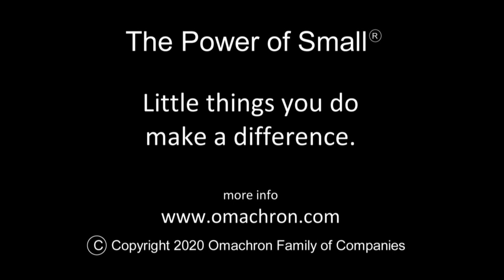Coronavirus - simple tips. Tip #2.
Wearing a mask VS not wearing a mask.

This 2 min video explains simple math of why wearing masks is important.

Masks are recommended as a simple barrier to help prevent respiratory droplets from traveling into the air and onto other people when the person wearing the mask coughs, sneezes, talks, or raises their voice. This is called source control. ~ CDC recommendations

Animation: Valentina Conrad